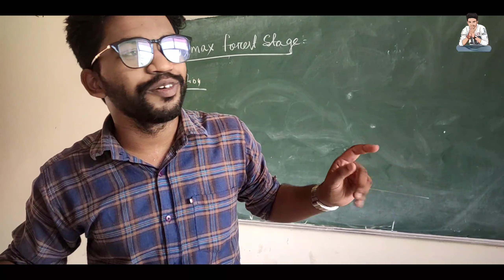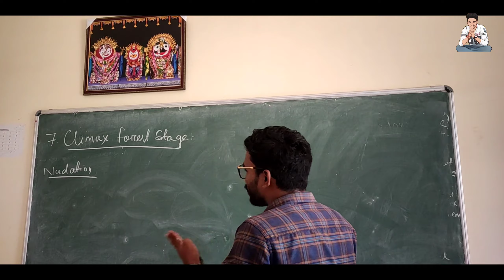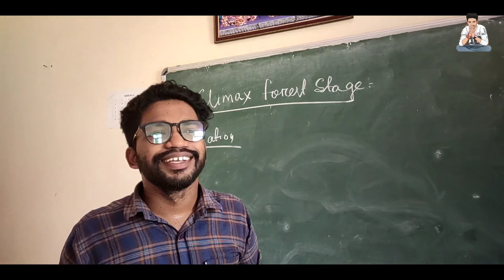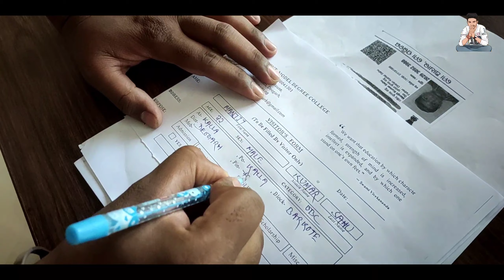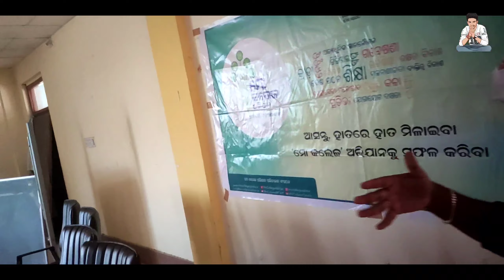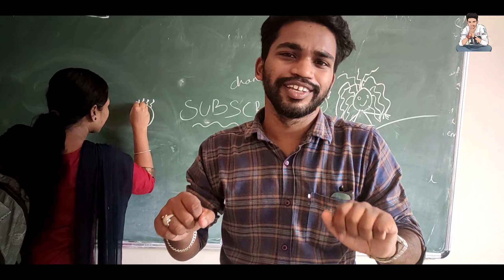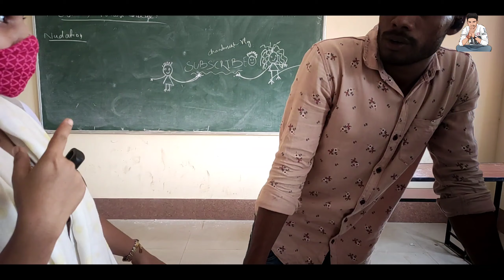college ରେ ଆଜି ଶେଷ ଦିନ//last day in my college#collegelife#friendship#life